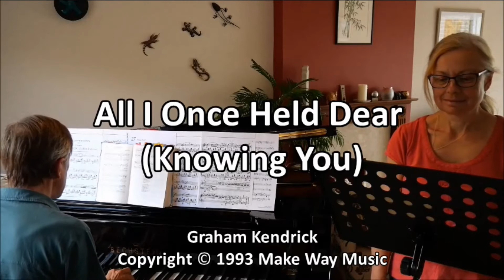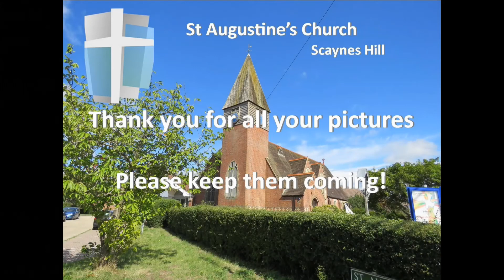2020 - 08 - 30 - St Augustine's Church, Scaynes Hill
Welcome to our Sunday Morning Worship